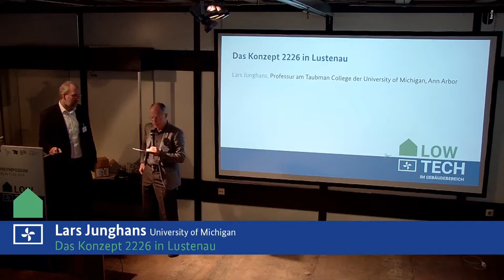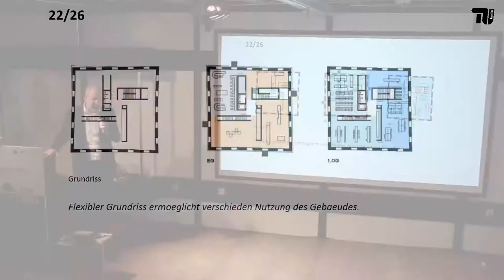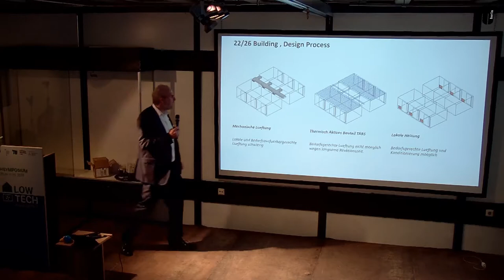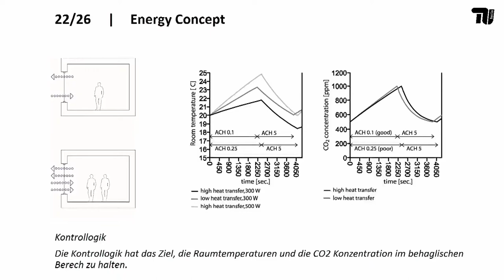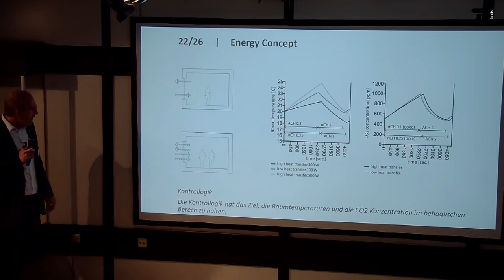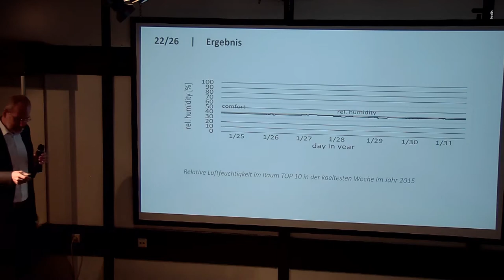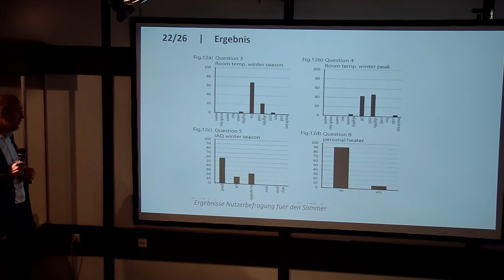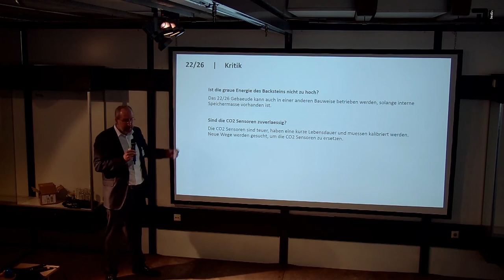Lars Junghans / LowTech Symposium / 17.05.2019 / TU Berlin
"Das Konzept 2226 in Lustenau"
Lars Junghans
Professur am Taubman College der University of Michigan, Ann Arbor

Lars Junghans lehrt seit 2010 als Associate Professor an der University of Michigan im Fachbereich Architektur die Fächer Grundlagen der Bauphysik, Energiegerechtes Bauen und Solartechnik im Bauwesen. Im Jahr 2005 hat er an der ETH Zürich bei Prof. Klaus Daniels und Prof. Dietmar Eberle seine Dissertation mit dem Schwerpunkt des energiegerechten Bauens in warmen Klimagebieten abgeschlossen. Nach einem Forschungsaufenthalt als Postdoctoral Visiting Scholar an der University of California in Berkeley hat er als Ingenieur mit namhaften Architekten an internationalen Projekten gearbeitet. Lars Junghans Forschungsarbeit befasst sich mit dem Entwickeln von zukunftsorientierten Regelungssystemen für Gebaude. Zudem arbeitet er an Gebäudeoptimierungssystemen. Im Jahre 2011 entwickelte er für den Architekten Prof. Dietmar Eberle das Energiekonzept für das Multifunktionsgebäude “22/26” in Lustenau/Österreich. Das Gebäude “22/26” wird ohne mechanische Heiz,- Kühl- oder Lüftungstechnik das ganze Jahr über betrieben und ist somit das erste seiner Art in einem kalten Klimagebiet.

LowTech Symposium /  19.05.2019 / TU Berlin

Die energie- und klimapolitischen Anforderungen an unsere Gebäude wurden und werden zunehmend schärfer. dabei nimmt häufig auch der Technisierungsgrad der Gebäude zu. dies wiederum führt zu einem höheren fehlerrisiko durch die Technik einerseits und durch das nutzerverhalten andererseits. das Symposium soll technikzentrierte effizienzstrategien im Bereich von nichtwohngebäuden kritisch diskutieren. dafür sollen die derzeitige Situation im Baubereich betrachtet und mögliche alternative Lösungswege skizziert werden.